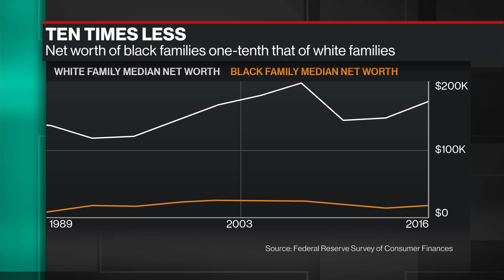BET Founder Bob Johnson Calls for $14 Trillion in Reparations After George Floyd Death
Jun.03 -- Bob Johnson, founder of Black Entertainment Television, made history as America's first black billionaire when he sold BET to Viacom in 2001. Now, Johnson is one of the many voices crucial to a nationwide conversation on race, inequality, and technology. He speaks on "Bloomberg Technology."